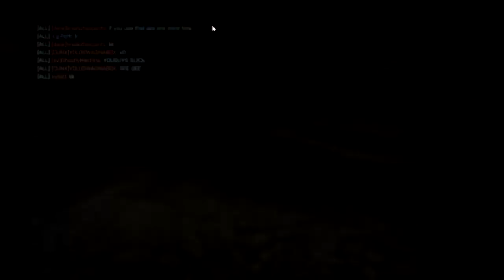LEBO Plays BF4: Weapon Calibration!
Watch me play BF4 as i embark on a mission with my friends to capture objectives, kill campers and blow up choppers!
Here at LeboPlays we like to entertain you with casual gameplay that has not been acted out like most gaming youtubers on youtube.